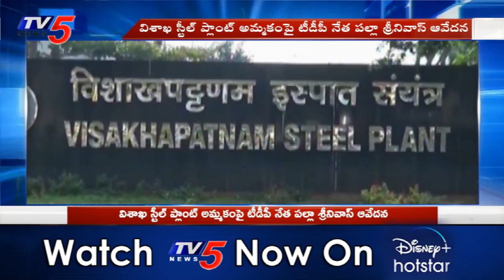TDP Palla Srinivas Reacts On Visakha Steel Plant Privatization Issue | PM Modi | TV5 News